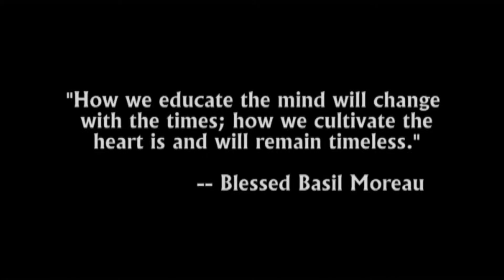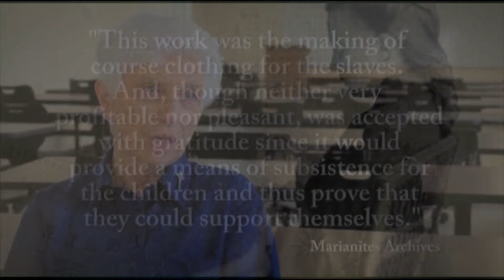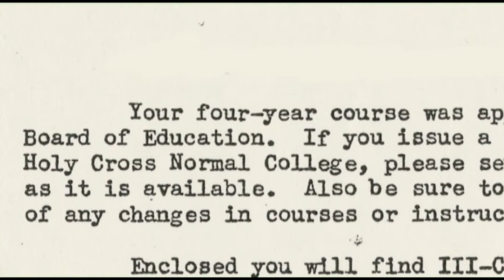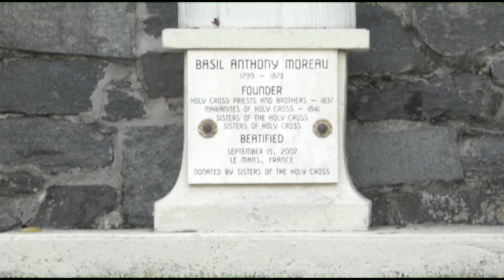The History of UHC in 5 Minutes!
Learn more about the history of University of Holy Cross in this quick 5-minute clip!